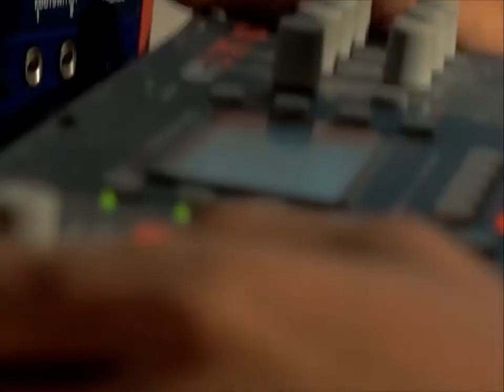MedSlaus - T.SOTW.B (Music Video)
Music video for MedSlaus's song called "T.SOTW.B." from their project "Greys in Yellow"

If the original artist would like any of the vids taken down, or you'd like to contribute to the archive itself, email me at , or send me a Discord message (Slepi Mis#3995)